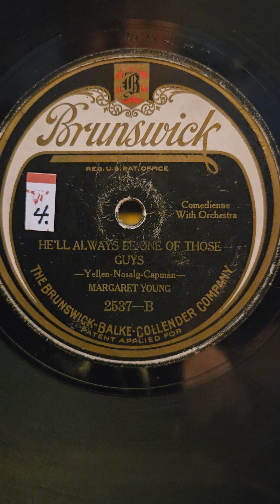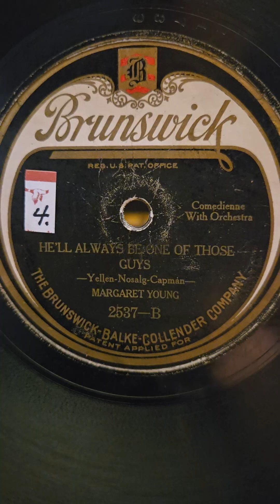He'll Always be One of Those Guys - Margaret Young Brunswick Records #2537 1923